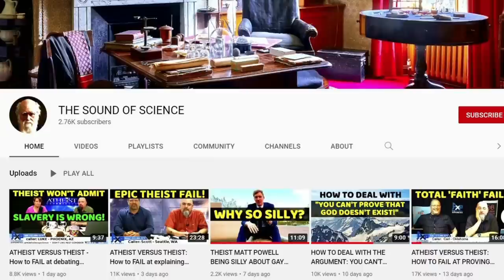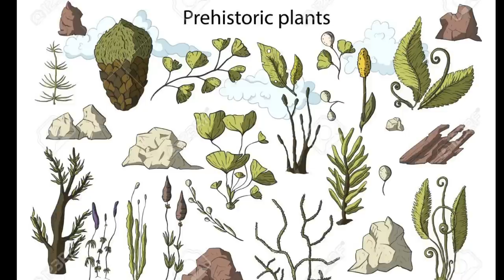ATHEIST VERSUS THEIST: How to FAIL at Intelligent Design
Today we are going to break down another episode of The Atheist Experience. And this time we have caller Michael who wishes to explain why he thinks that the world was created by a god. Because according to Michael, the world around us and the universe as a whole, show signs of what he, and many theists, call “Intelligent design”.

This episode of The Atheist Experience is a true gem. Because caller Michael not only abandons one of the cornerstones of intelligent design in a matter of minutes, he also fails to understand his own creationist talking points and does not even notice when he basically disproves his own position. Even simple jokes about the clumsiness of human organs are way over his head, it's hilarious.

Always wondered, what is the added value of the word “intelligent” in the concept of intelligent design? Does is mean the designer was intelligent? Perhaps they want to distinguish it from “Stupid design”? I don't think many theists want a debate about stupid design. Because if this universe was designed by some powerful creator, he must have been pretty incompetent. If this world around me is a design, then it's utterly flawed and all of us puny humans could design a better world in minutes.

In this video I show you why the reasoning of theist caller Michael is totally fallacious and why there are no good reasons to believe that intelligent design is something real. That just might help you to encounter theists, and more specific: creationists, who you are debating with.